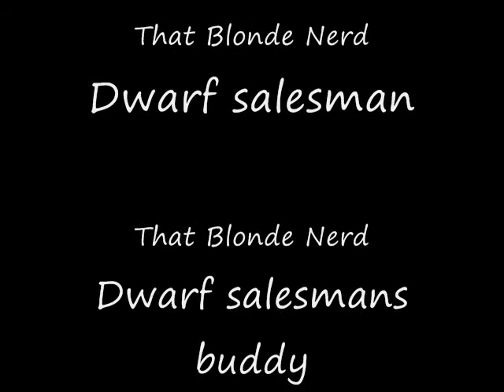WOW domination episode 2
After travelling half way across the continent,Minoc heads to Ironforge,leaving with much lighter pockets.